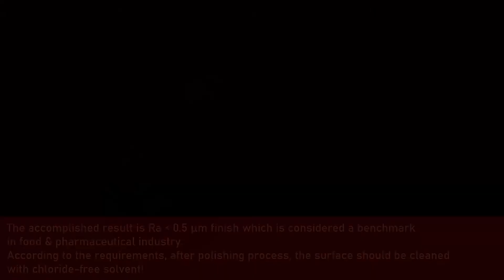Food and pharma tube processing